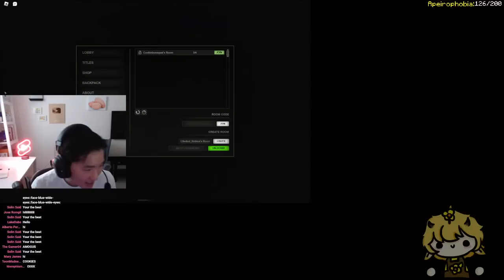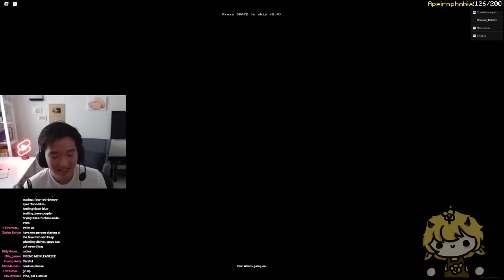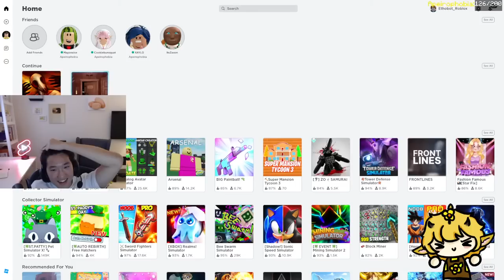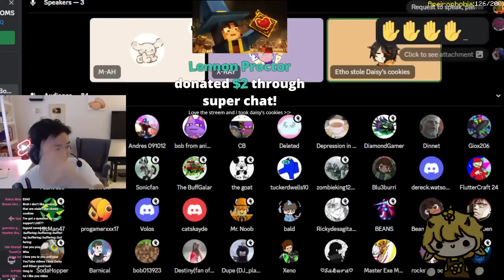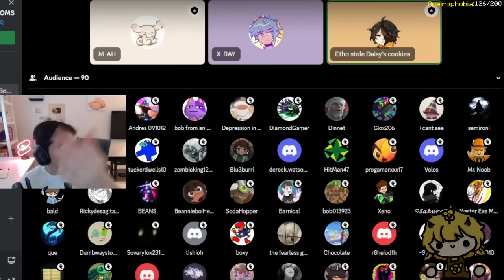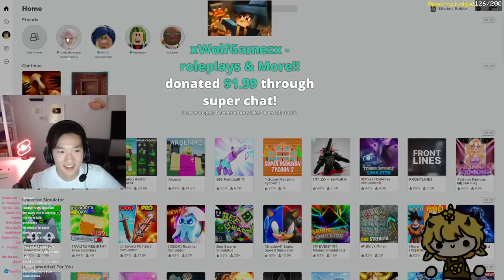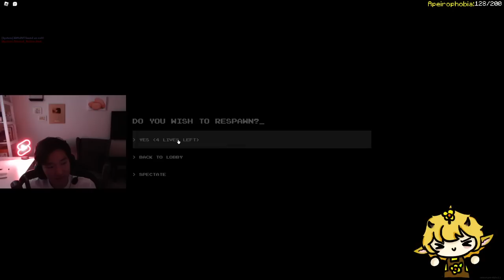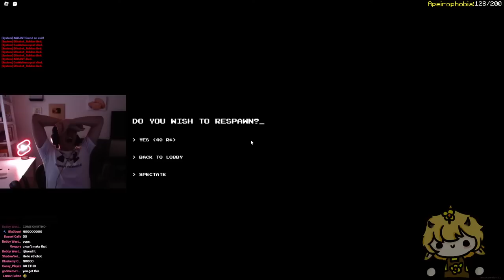ROBLOX BACKROOMS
Ethobot and Daisy play Agoraphobia in Roblox!  Who will die first? Who will scream first?
Comment in the chat what game you'd like to see us play!